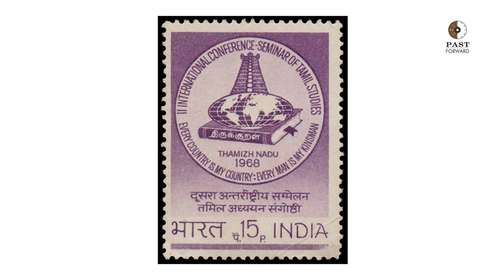Mahatma Gandhi moves for Metrorail | History Times with Historian V Sriram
The statue of Mahatma Gandhi on Marina Beach for long a landmark, will be shifted to near the Avvaiyar statue to facilitate metrorail work. It is to be hoped it is a temporary measure and that the statue will come back to where it has been since 1959. On this occasion Sriram V looks at the history behind the statue.